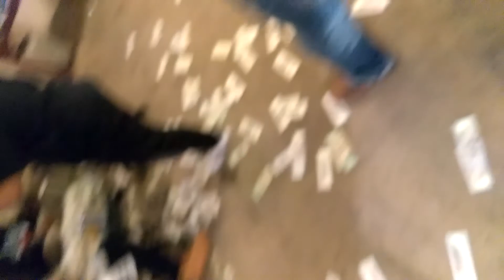Citigangmusic video shoot in the trap👊